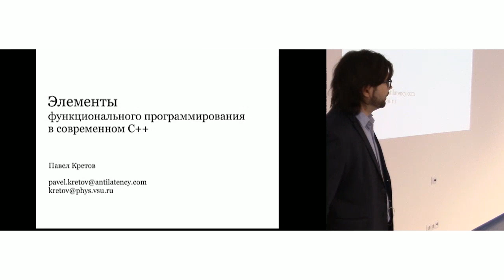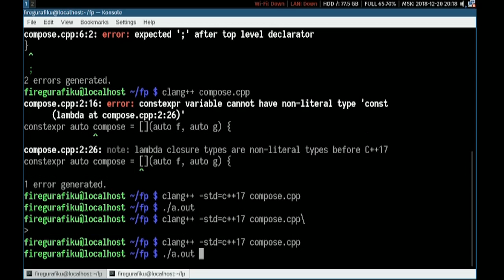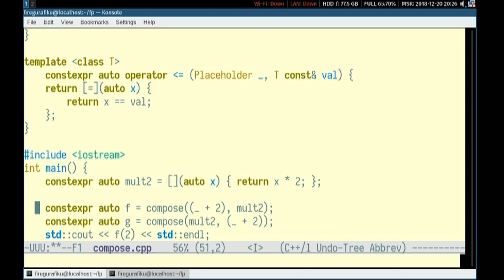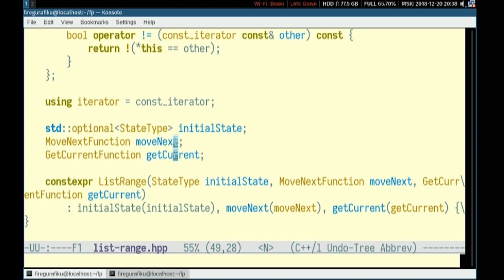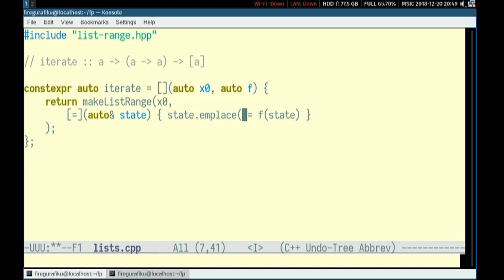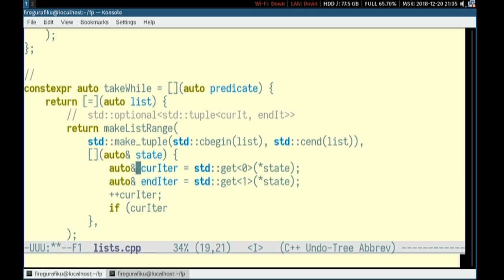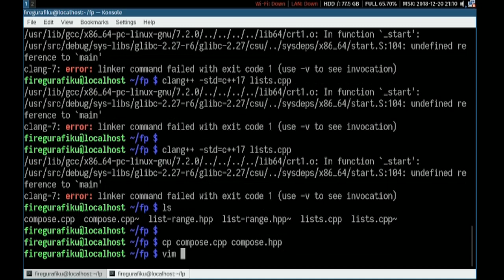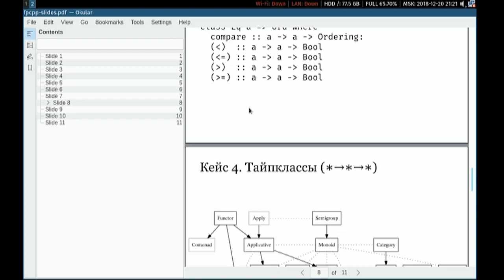«Элементы функционального программирования в современном С++». Павел Кретов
Спикер:
Павел Кретов, Research Engineer at Antilatency, Research Assistant at Voronezh State University.

Функциональное программирование никогда не было особенно популярно само по себе, но его элементы давно проникли в мейнстримовые языки. Но не в C++: комитет по стандартизации предсказуемо не спешит добавлять в язык ленивые списки, каррированные функции, алгебраические типы данных, паттерн-матчинг, аппликативные функторы и монадные трансформеры. Но нам незачем ждать комитет — мы можем самостоятельно реализовать всё перечисленное, пусть и с некоторыми ограничениями.